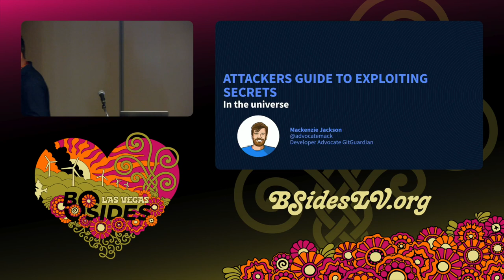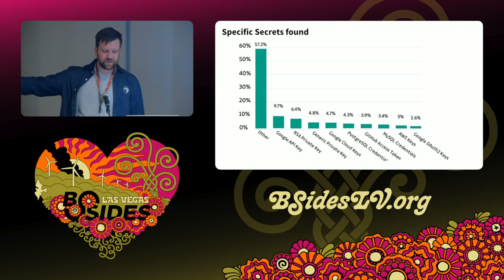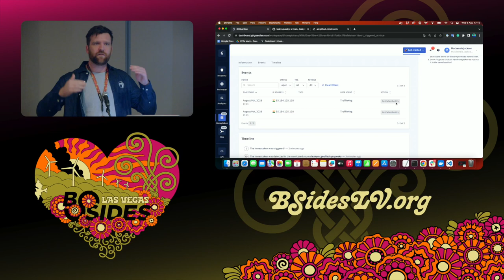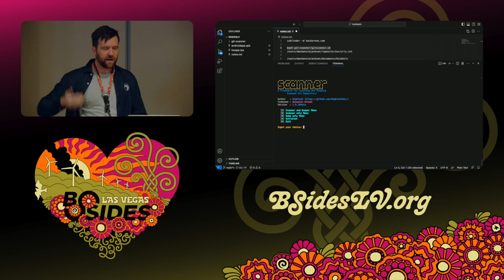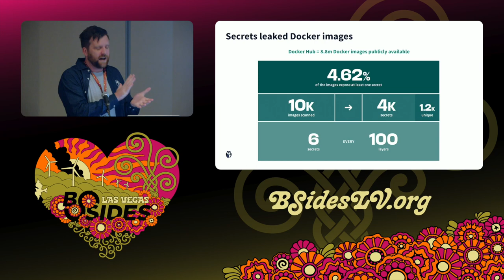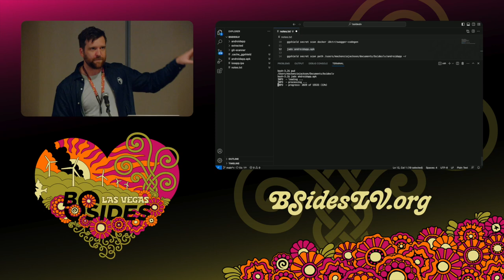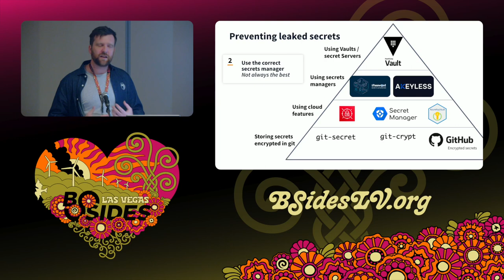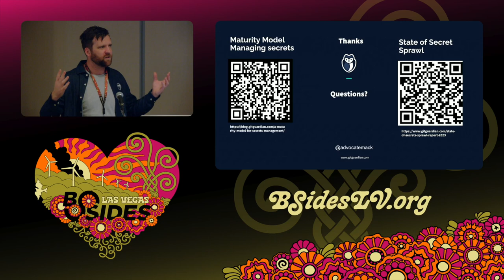PW - The attackers guide to exploiting secrets in the universe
PasswordsCon, 17:00 Wednesday

Secrets like API keys and other credentials continue to be a persistent vulnerability. This presentation sheds light on the methods used to discover and exploit such secrets in various environments, including public and private git repositories, containers, and compiled mobile applications.

Recent research has shown that git repositories are a treasure trove of secrets, with 10 million secrets discovered in public repositories in 2022 on GitHub alone. Private repositories are also an issue as they regularly contain large numbers of secrets in their history. The presentation’s first segment delves into discovering and exploiting secrets in both public and private repositories through various methods such as abusing GitHub’s public API, discovering exposed .git directories on networks, and exploiting misconfigurations in git servers. The second segment of the presentation discusses how attackers can discover secrets inside compiled applications. We review how almost 50% of mobile applications hosted on the Google Play Store and nearly 5% of docker images hosted on DockerHub.com contain at least one plain text secret.

This presentation offers valuable insights and information on how to identify and address exposed secrets, one of the most persistent vulnerabilities in application security.

Mackenzie Jackson